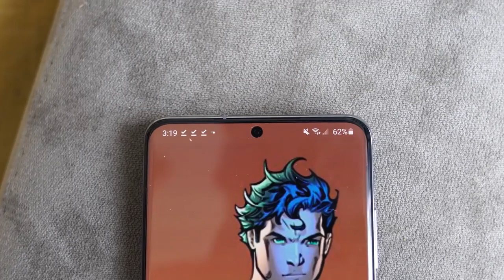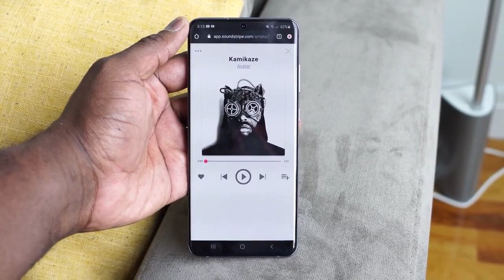Galaxy S20 ULTRA vs iPhone 11 Pro Max Speaker TEST!!!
The Galaxy S20 Ultra is here, now its time to give the speakers a spin.
CHECK PRICES on AMAZON ↓↓↓↓
➡Galaxy S20 Ultra
➡iPhone 11 Pro Max
➡mate 30 Pro
➡Note 10 +
➡Rog phone 2
➡iPhone 11 Pro
➡iPhone 11

Gear:↓↓↓
Nanlite Pavotube
Sony A7III
Tamron 28-75